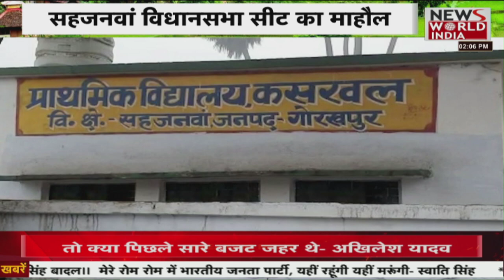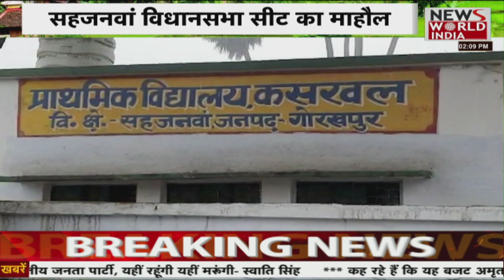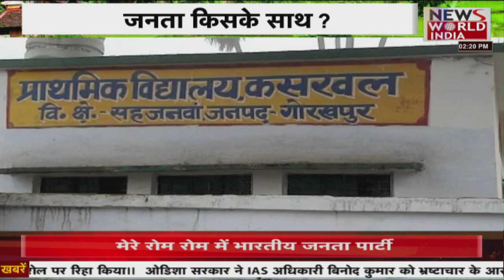News World India Live : देश विदेश की सभी बड़ी खबरें LIVE | Latest News | Hindi News | Breaking News